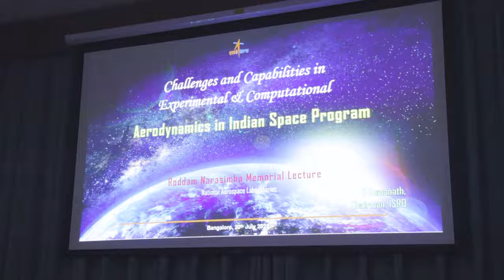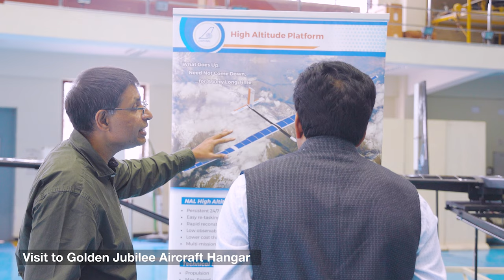The Inaugural Prof Roddam Narasimha Memorial Lecture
by Shri S Somanath, Secretary, DoS & Chairman, ISRO on
"The Challenges & Capabilities in Experimental & Computational Aerodynamics in Indian Space Program".
at CSIR-NAL on 22nd July 2022